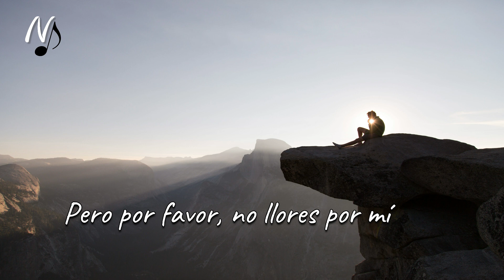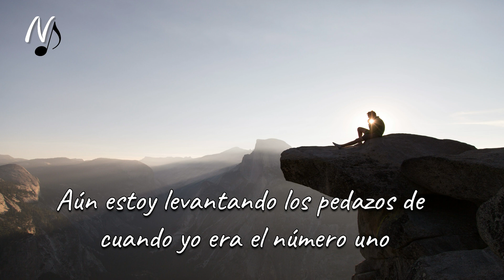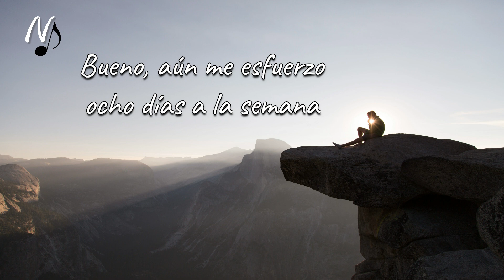Alok, Martin Jensen, Jason Derulo - Don't Cry For Me, Español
🔔 Enciende las notificaciones para estar atento a más contenido.